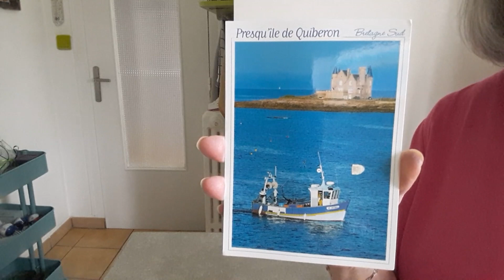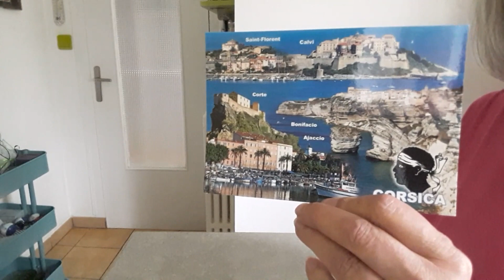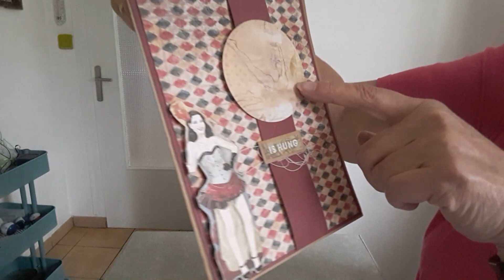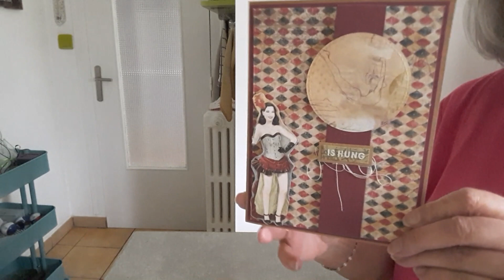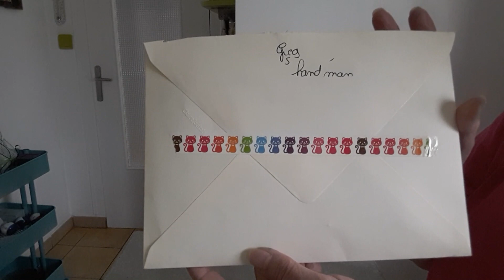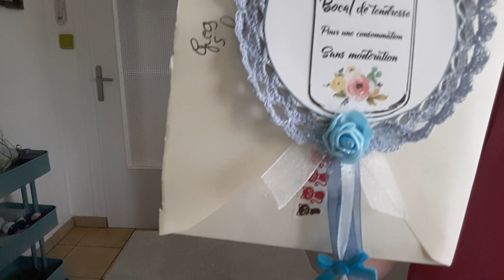Trombones altérés - images crochetées et courriers reçus.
Merci à Claudine, Laurence et Greg pour leur carte.
Bonne semaine à toutes et tous. Bisous